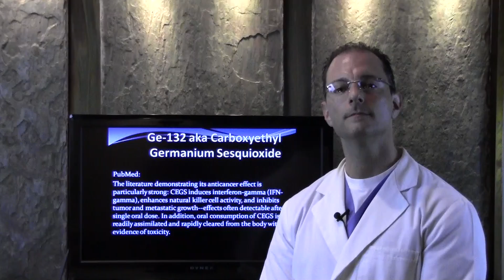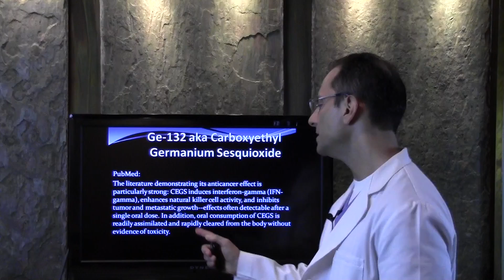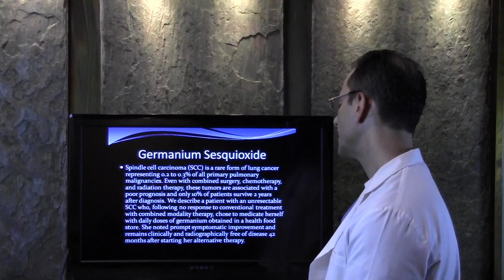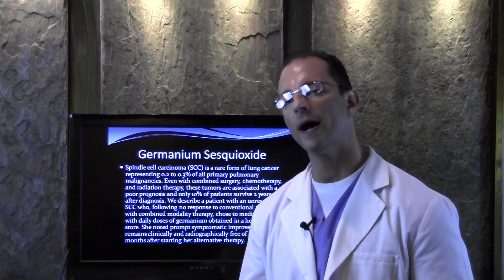Cancer germanium ge132